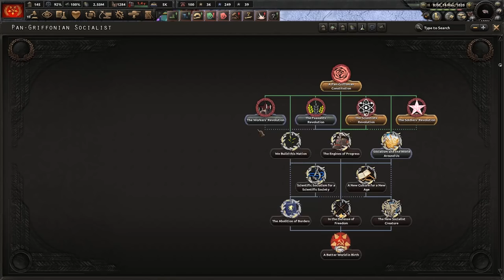The Best War | Equestria at War (HOI4)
This may be the best war I've ever seen in HOI4. The casualty comparison is insane. A combination of AI stupidity and OP chad tanks makes us almost invincible. Later in the video, I'll fight some more difficult battles. I promise. :)